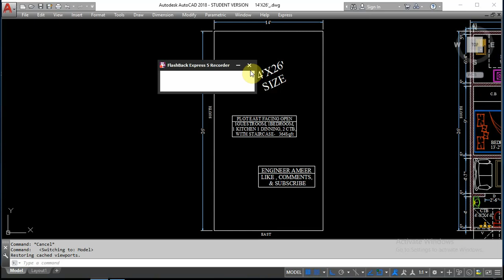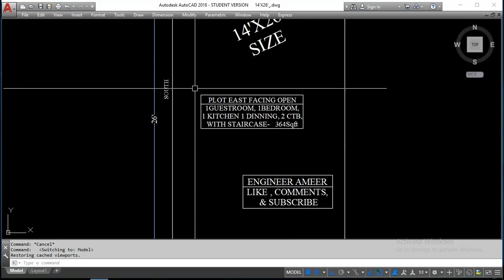14x26 2bhk east face plan ,14x26 2bhk makan,14x26 2bhk home,14x26 house naksha,14x26 ghar ka naksha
Hello friends,
today i am going to share with with you

14x26 2bhk east face plan one side open,14x26 2bhk makan,14x26 2bhk home,14x26 house naksha,14x26 ghar ka naksha
(all wall 5 inch thickness)

14x26  home plan (2 bhk plan)
1 bedroom , 1 kitchen, 2 bath& toilet, 1 guest room,
 dinning hall & staircase in 364sq ft. only
14x26  home plan (2 bhk plan) well design plan with proper light and ventilation
for a 5-6 member family